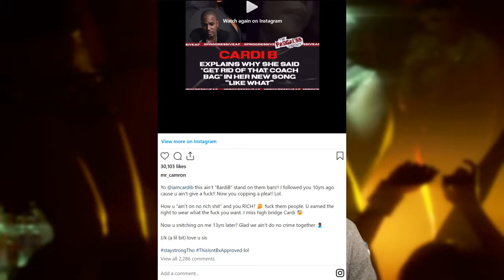Cam'Ron Says Cardi B "Snitched" over Coach Bags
Camron Claims Cardi B is snitching on him in his latest Instagram post. This came after Cardi reacted to backlash for dissing coach bags, stating that Cam'ron is the reasoning for saying it, in her latest "Like What" freestyle.

Brice Davis